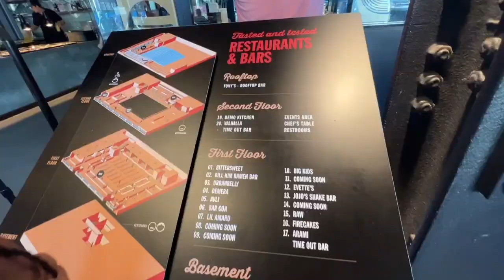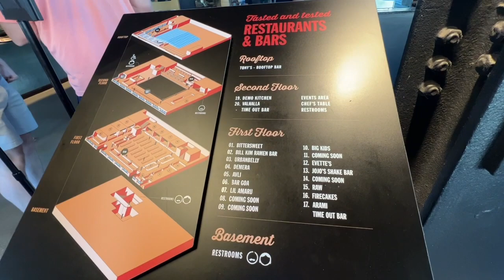CLUB RENAISSANCE | HI BARBIE! | SKINCARE ROUTINE | LE’ANDRIA JOHNSON SPOKE TO ME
Hi Barbies! 🎀